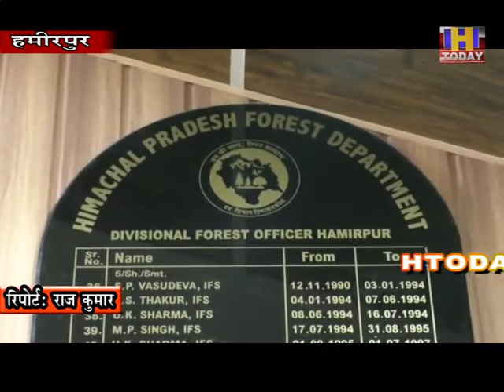16 sep 1 जिला में बडे सांपों को गोली से मारने के दो अलग अलग वीडियो वायरल होने पर लोग सहमे हुए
हमीरपुर जिला में बडे सांपों को गोली से मारने के दो अलग अलग वीडियो वायरल होने पर लोग सहमे हुए है। इन वाीडियों के वायरल होने पर वन विभाग ने त्वरित कार्रवाई करते हुए एक वायरल वीडियो के आधार पर पहचान करके पुलिस में एफआईआर दर्ज करवाई हैं । जबकि दूसरे मामले की वन विभाग पडताल कर रहा है। डीएफओ हमीरपुर एल सी बंदना ने बताया कि वायरल मामलों में विभाग कार्रवाई कर रहा है और पहले मामले मे कांगू के पास कूहना गांव में पुलिस एफआईआर के बाद अजगर का ष्षव कब्जे मेंलेकर पोस्टर्माटम के लिए पालमपुर भेजा गया है।